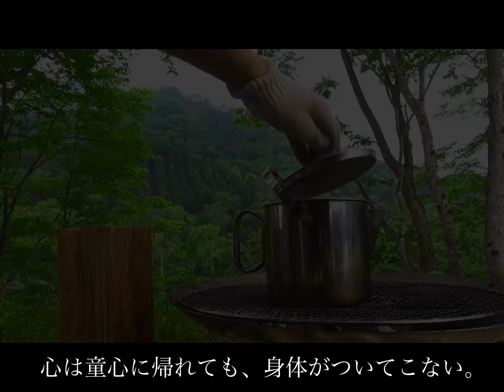【Morning Routine？】キャンプ行ったので、早起きして珈琲淹れます。〜ASMR風〜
こんにちは、たつおです。
今回は，コロナが落ち着いた合間に、友人とキャンプに行って来ました。

今回の動画は、早く起きてしまったので、珈琲を淹れて飲むだけの動画です。
新しくカメラを買って、撮影してみました。

楽しんで頂ければ，幸いです。

編集ソフト:In Shot

カメラ:SONY DSC-WX800